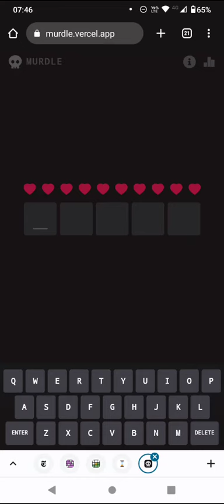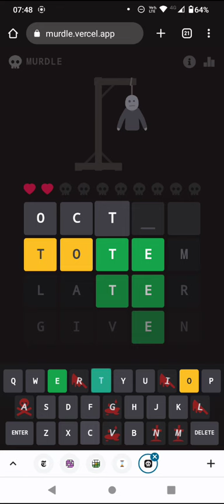Hangman Wordle! (Murdle puzzle for 30 Aug 23)